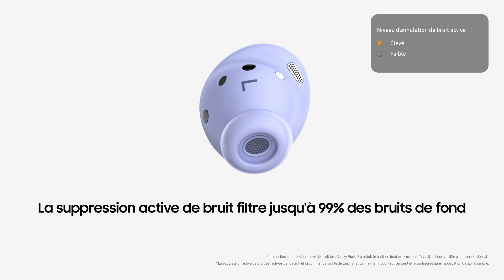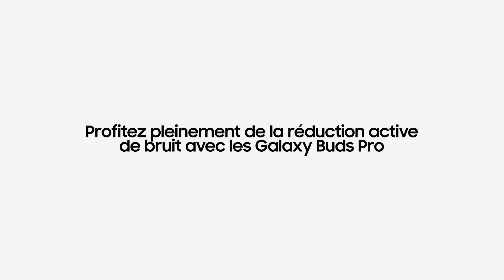Comment utiliser la réduction active de bruit de vos Galaxy Buds Pro ?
Choisissez ce que vous voulez entendre. La réduction active de bruit intelligente des Galaxy Buds Pro supprime jusqu’à 99% du bruit extérieur et passe en mode ambiant automatiquement quand vous parlez. Les Galaxy Buds Pro vous permettent d’entendre le meilleur.